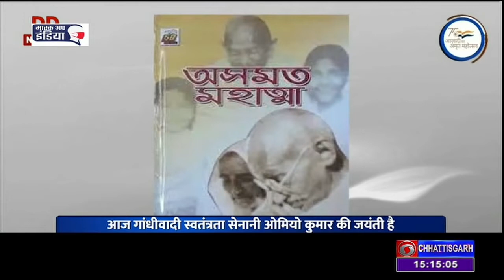आजादी का सफर: गांधीवादी स्‍वाधीनता सेनानी ओमियो कुमार दास - DD NEWS CHHATTISGARH